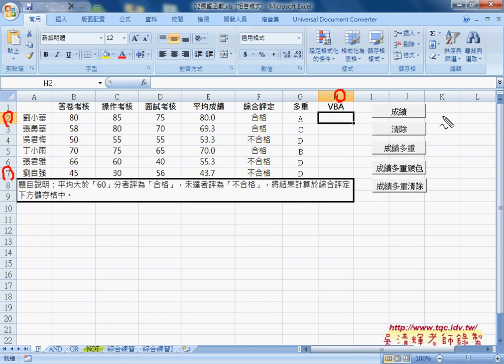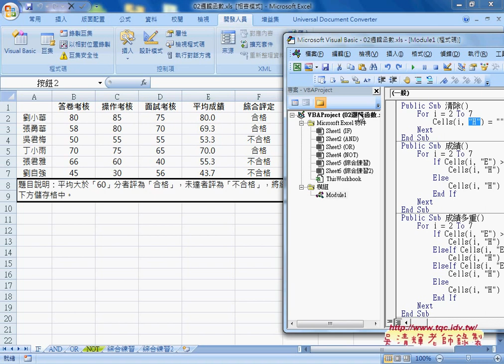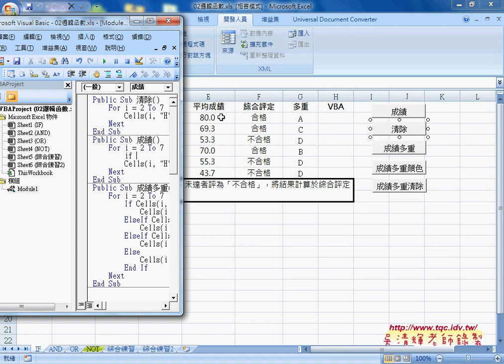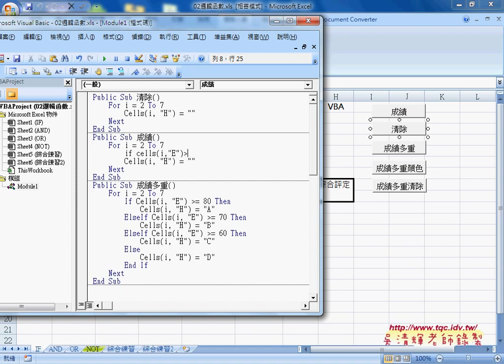02 VBA中的邏輯判斷敘述方式